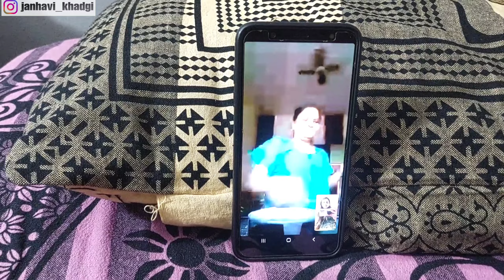Student life in USA | Unboxing my new tripod for vlogging | Trying Artichoke for the First Time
"Join me as I take you through a day in my life as an Indian student studying in the USA! In this vlog, I'll be unboxing my brand new tripod, perfect for capturing all of my daily adventures on campus. I'll also be trying artichoke for the first time- follow along as I discover the unique taste and texture of this unique vegetable. Don't miss out on my daily vlog documenting student life in the USA. So, sit back and enjoy the ride!"